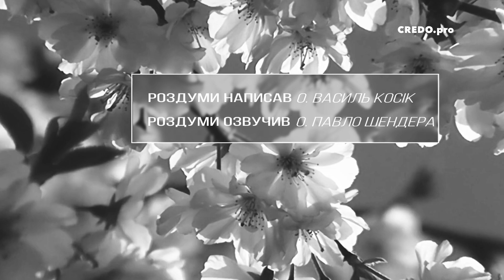Розлита любов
Роздуми над Божим Словом на ІІІ неділю Великого Посту, рік А